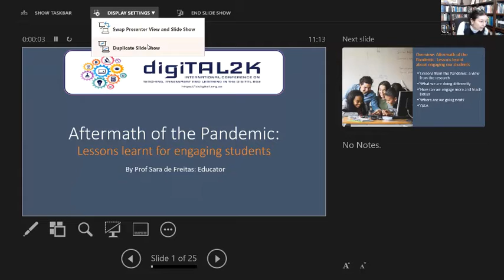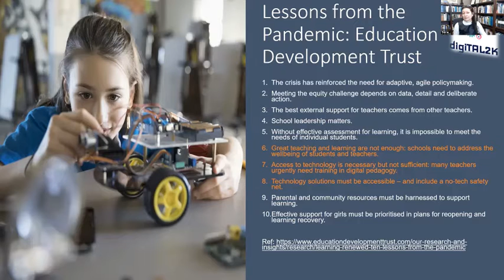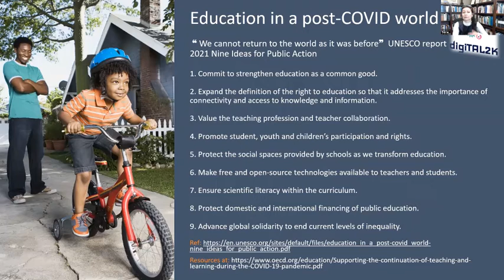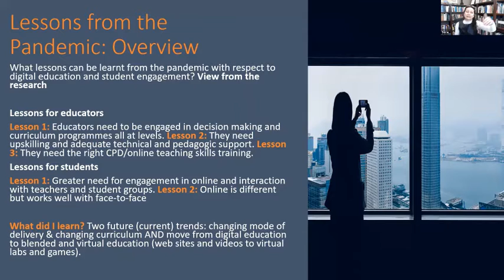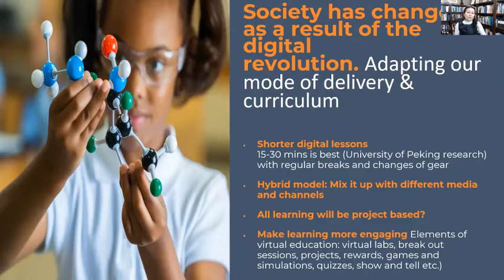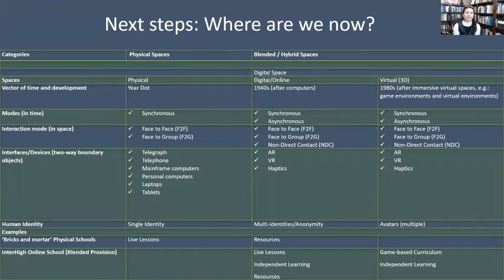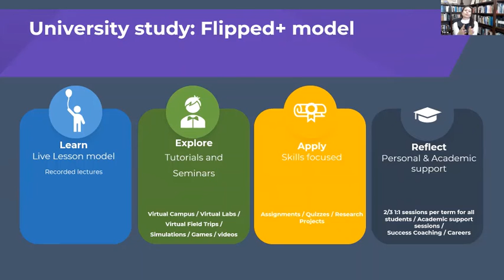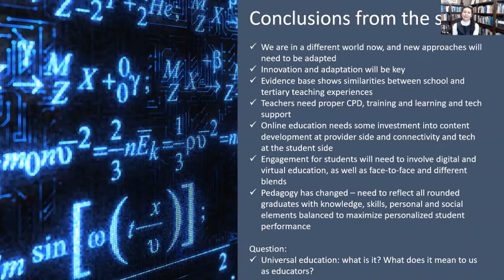digiTAL Keynote 2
Aftermath of the pandemic: Lessons learnt for engaging students

Prof  Sara de Freitas
Executive Director of StudyGroup International and Governor of Sunderland University
Visiting Professor University South Wales and Research Fellow at University of London